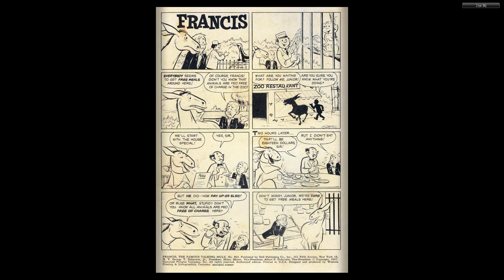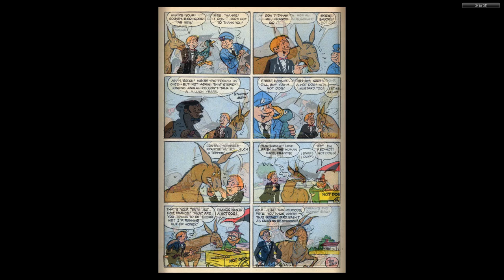Dell Four Color #863 Francis the Talking Mule